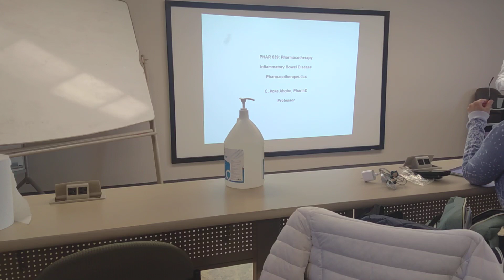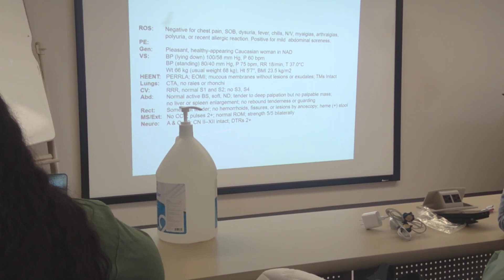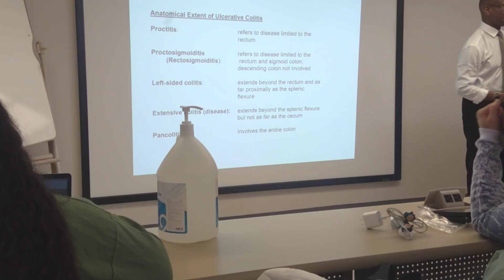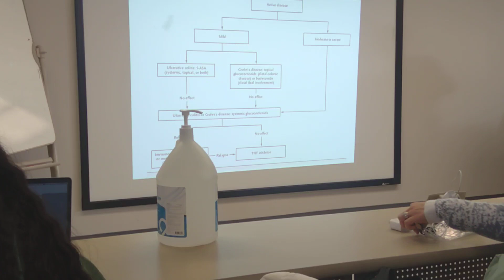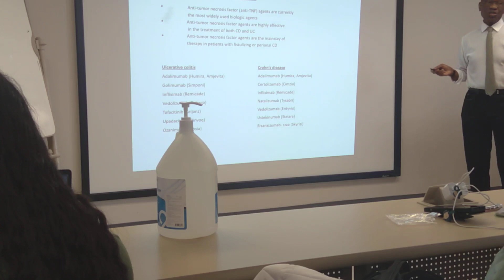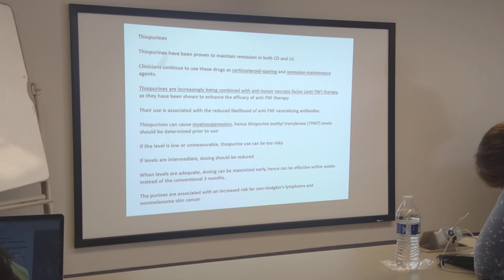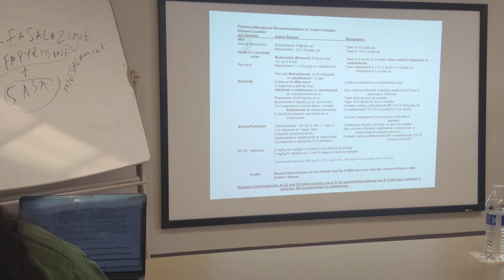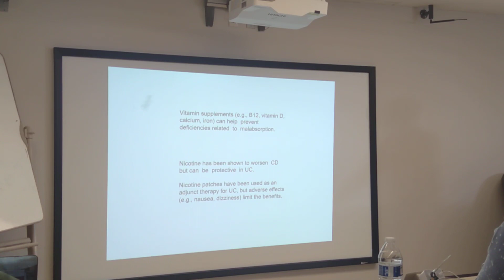Dr. Abobo Inflammatory Bowel Disease Jan 23 Video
PT IV Spring Jan 23